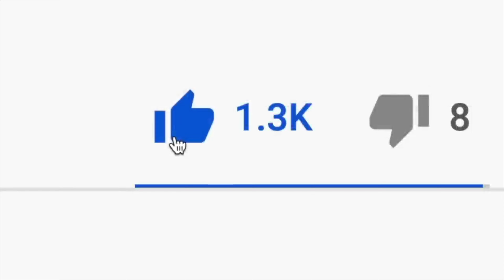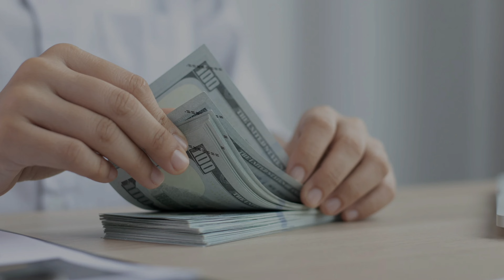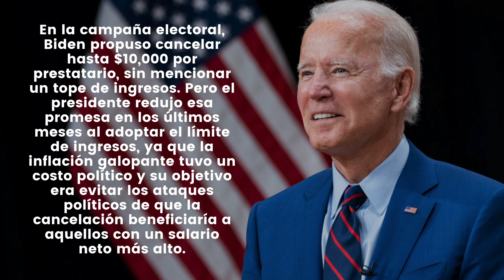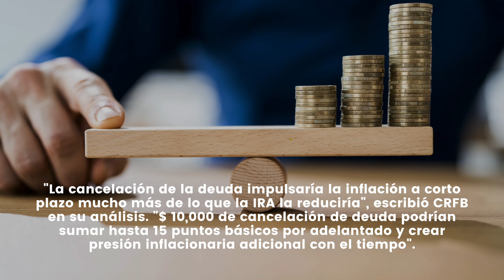INCREIBLE! BIDEN ORDENA IMPRIMIR DINERO Y ENVIAR $10,000 A CADA PERSONA EN ESTADOS UNIDOS!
NOTICIAS ULTIMO MINUTO  - INCREIBLE! BIDEN ORDENA IMPRIMIR DINERO Y ENVIAR $10,000 A CADA PERSONA EN ESTADOS UNIDOS! - MUY BUENA INFORMACION - NOTICIAS DEL DIA!

Se espera que el presidente Biden anuncie un programa de condonación de préstamos muy esperado el miércoles, dijeron fuentes familiarizadas con el plan a Associated Press.

Los estadounidenses están preparados para pagar un acuerdo de casi $ 300 mil millones con el esperado anuncio del presidente Biden el miércoles para perdonar miles de deudas de préstamos estudiantiles federales y extender una pausa de pago hasta el próximo año.

De acuerdo con el modelo de presupuesto de Penn Wharton, una condonación de deuda máxima por única vez de $10,000 para prestatarios que ganan menos de $125,000 costará alrededor de $300,000 millones para los contribuyentes.

Los detalles precisos del plan de Biden se mantuvieron en un círculo inusualmente pequeño dentro de la administración de Biden y aún no se habían finalizado en la víspera del anuncio, dijeron las fuentes a Associated Press.

Los progresistas y los liberales han acosado al presidente para que brinde un alivio más amplio a los prestatarios más afectados, mientras que los moderados y los republicanos han cuestionado la justicia de cualquier perdón generalizado.

La deuda estudiantil federal de la nación ahora supera los $ 1.6 trillones después de haber aumentado durante años. Más de 43 millones de estadounidenses tienen deudas estudiantiles federales, con casi un tercio con menos de $10,000 y más de la mitad con menos de $20,000, según los datos federales más recientes. Las congelaciones de pagos de la era de la pandemia finalizan el 31 de agosto.

En la campaña electoral, Biden propuso cancelar hasta $10,000 por prestatario, sin mencionar un tope de ingresos. Pero el presidente redujo esa promesa en los últimos meses al adoptar el límite de ingresos, ya que la inflación galopante tuvo un costo político y su objetivo era evitar los ataques políticos de que la cancelación beneficiaría a aquellos con un salario neto más alto.

Según un análisis reciente del Comité para un Presupuesto Federal Responsable (CRFB), el plan de condonación de $10,000 socavaría la Ley de Reducción de la Inflación recientemente aprobada al consumir casi 10 años de reducción del déficit y eliminar los beneficios desinflacionarios.

"La cancelación de la deuda impulsaría la inflación a corto plazo mucho más de lo que la IRA la reduciría", escribió CRFB en su análisis. "$ 10,000 de cancelación de deuda podrían sumar hasta 15 puntos básicos por adelantado y crear presión inflacionaria adicional con el tiempo".